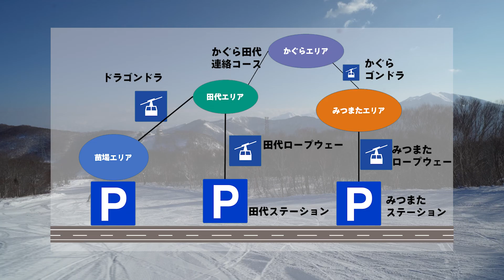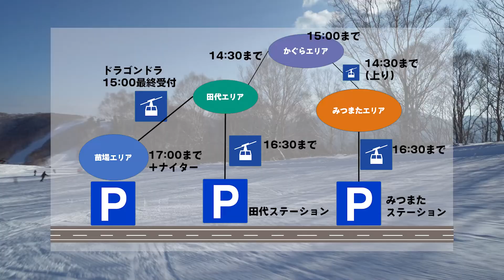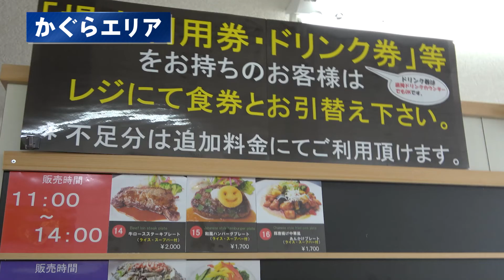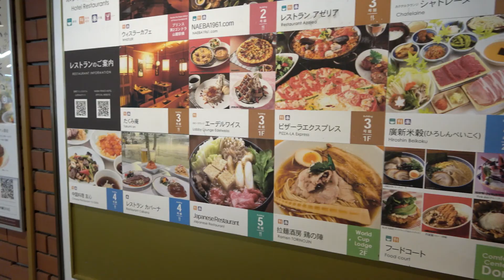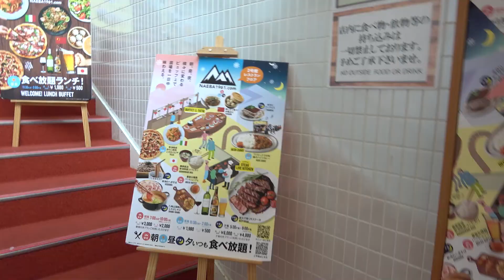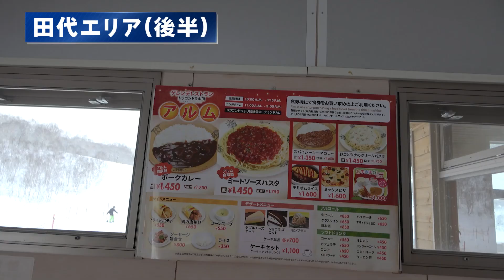【徹底レビュー】Mt. Naeba 苗場スキー場・かぐらスキー場（みつまた・かぐら・田代）スキー場やレストランなど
2泊3日で体験したMt. Naebaを徹底紹介します。
次のスキー場所を探している人に少しでもお役に立てればと思います。
特に、エリア全体を見て、適切な宿泊場所や、現地でのスキーを滑る際のプランニングなどにも
少しでもお役に立てればと思います。

各エリアも個人的に感じた印象などをそれぞれ述べております。あくまで遠方からの訪問者の個人的な感想となりますが、同じく、遠方から訪問する人への事前の参考情報になればと思います。

00:00 オープニング
01;39 アクセス(車・電車)
02;27 客室(メゾネットルーム)
03;10 夕食：モンテローザ(MONTEROSA)
03;52 夕食：ラ・セゾン(La Saison)
05;05 朝食：ラ・セゾン(La Saison)
06;00 SALAMON Launge(らいらっく)
06;39 ホテルその他施設
07;18 上越国際スキー場全体紹介
08;56 マザーズゾーン(EAST ZONE)
09;51 レストラン：サンモリッツ
10;18 パノラマゾーン(NORTH ZONE)
11;17 おしるこ茶屋
11;50 フォレストゾーン(WEST ZONE)
13;22 レストラン：ホルン
13;28 絶対おすすめ！ナイター

【 WonderReview 】
１．新しい・綺麗・凄いなどの楽しいを伝えたい
２．見るのが疲れない動画を投稿したい
３．同じような価値観を持つ人と繋がりたい